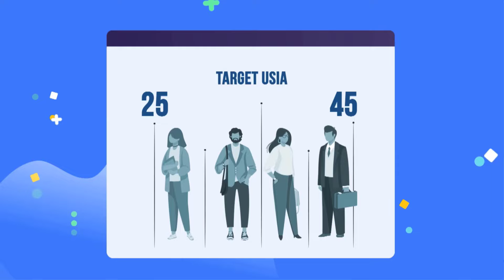Harmoni Ezra: Keselarasan Nilai, Kunci Karyawan Langgeng | Smart Character And Career